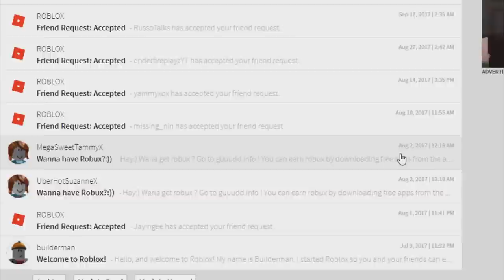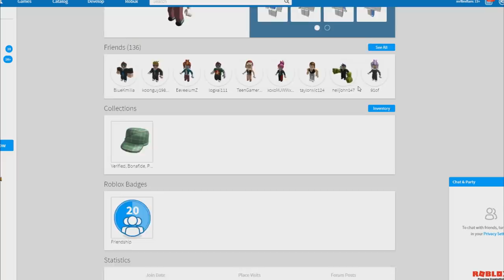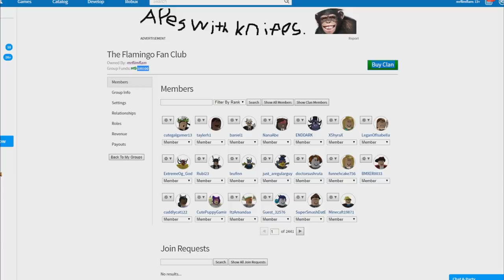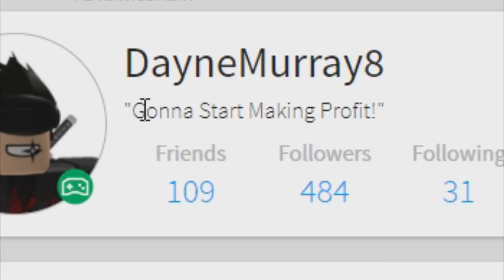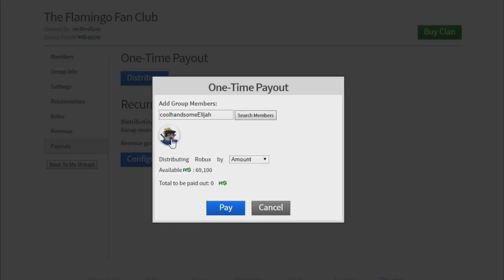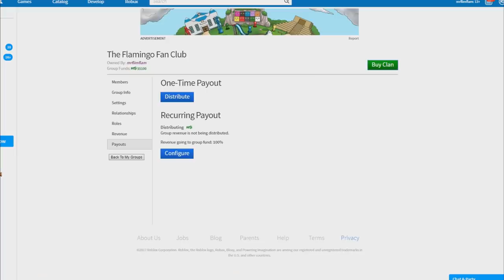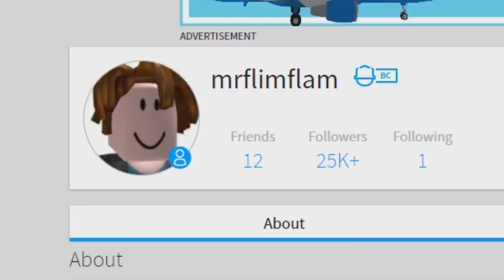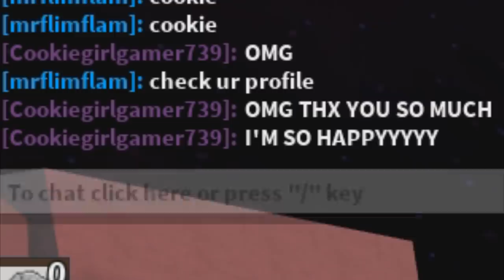GIVING ROBUX TO NOOBS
In today's Roblox video I give over 100k robux to people in my Roblox group fan club thing!